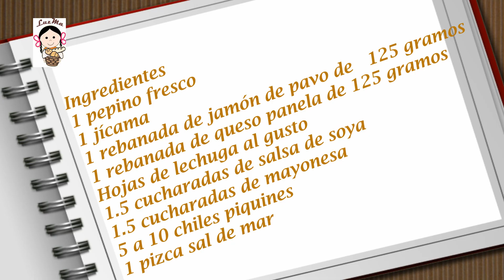Ensalada de jamón y jícama con aderezo picante.-RecetasdeLuzMa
Ensalada de jamón y jícama con aderezo picante. Cómo hacer una ensalada de jamón. Ensalada de jamón con aderezo.

Ensalada de jamón y jícama con aderezo picante
Ingredientes
1 pepino fresco
1 jícama
1 rebanada de jamón de pavo de   125 gramos
1 rebanada de queso panela de 125 gramos
Hojas de lechuga al gusto
1.5 cucharadas de salsa de soya
1.5 cucharadas de mayonesa
5 a 10 chiles piquines
1 pizca sal de mar